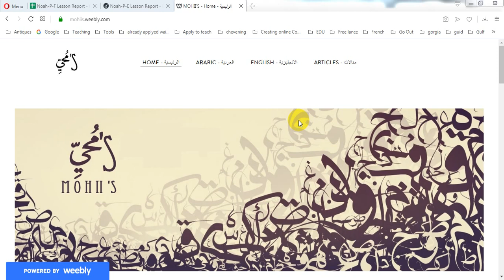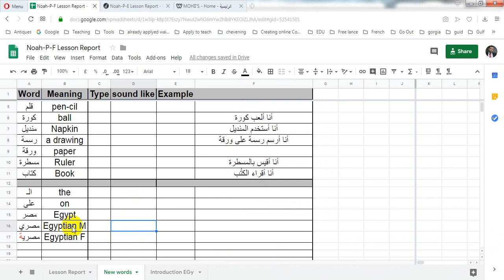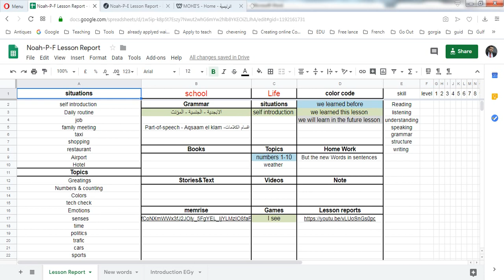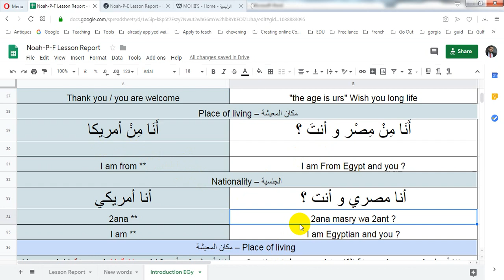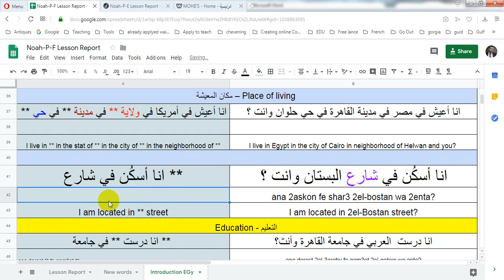Noah P F Lesson Report 2